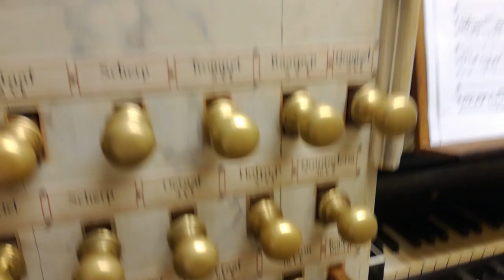Nieuwe Kerk Amsterdam - Bach and Sweelinck M. Tomadin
Nieuwe Kerk Amsterdam -

Vater Unser im Himmelreich  BWV 762

Fantasia in  g

Organ Hans Wolff Schonat 1655 , enlarged 1673 by Jacobus Galtusz van Hagerbeer and Roelof Barentsz Duyschot
organ case: Jacob van Campen
sculptures: Artus Quellinus; painting: Jan Gerritsz. van Bronckhorst

Organist: Manuel Tomadin

Technical specifications

I Manual    Rugwerk
Praestant 8’
Holpijp 8’
Quintadena 8’
Octaaf 4’
Openfluit 4’
Quintfluit 3’
Superoctaaf 2’
Speelfluit 2’
Fluit 2’
Quartane II-IV
Sexquialter II-X
Mixtuur 1½
Scherp 1’
Cornet tr. 16’
Trompet 8’

II Manual   Hoofdwerk
Praestant 16’
Quintadena 16’
Octaaf 8’
Holpijp 8’
Octaaf 4’
Gemshorn 4’
Quint 3’
Mixtuur 2’
Scherp 1½
Dulciaan 16’
Trompet 8’

III Manual   Bovenwerk
Praestant 8’
Baarpijp 8’
Quintadena 8’
Octaaf 4’
Octaaf 2’
Nasard 1½
Sifflet 1’
Sexquialter II-VI
Scherp 1½
Trompet 8’

Pedalværk
Praestant 16’
Bourdon 16’
Octaaf 8’
Buordon 8’
Roerquint 6’
Octaaf 4’
Quint 3’
Mixtuur 4’
Bazuin 16’
Trompet 8’
Trompet 4’